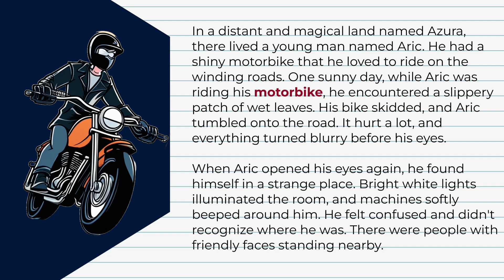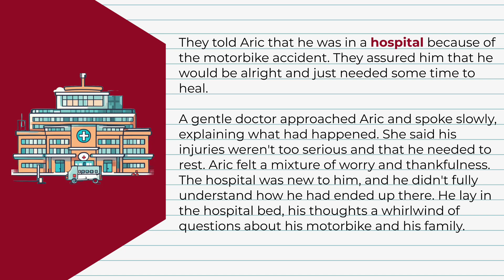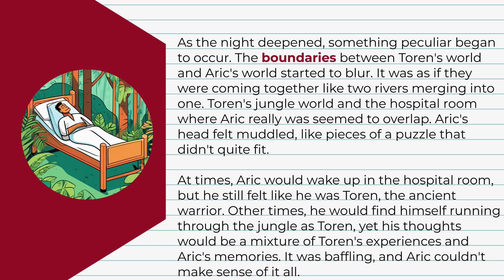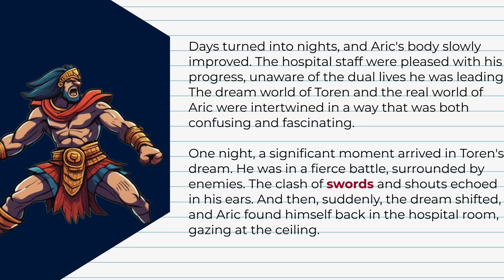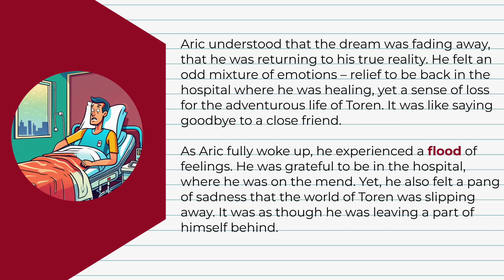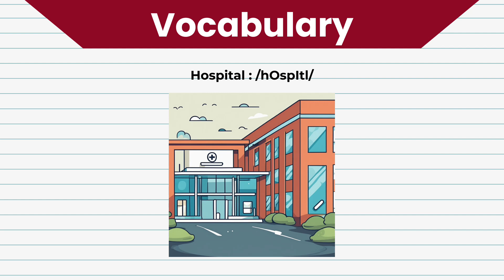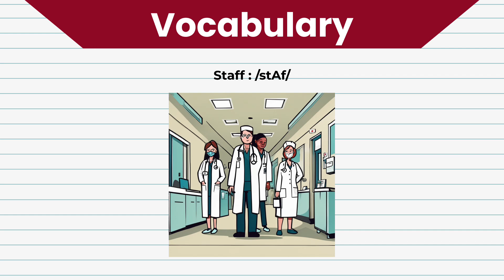Learn English like a Native with short stories #10| A Tale of Two Realities Level A1-A2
Welcome, language learners! Dive into the world of English language with our enriching short story, "A Tale of Two Realities" inspired on Julio Cortazar's short story. Join us in this immersive experience that will boost your English skills while enjoying an engaging narrative.

Each story is carefully crafted to cater to English learners of all levels, making it perfect for beginners looking to expand their vocabulary, grammar, and listening comprehension.